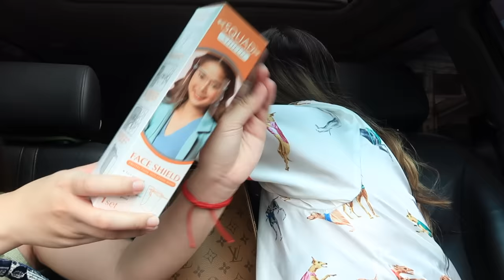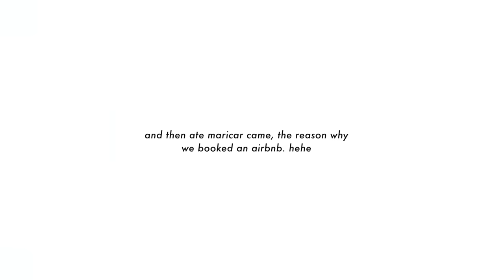Girls Trip to Pampanga 🚗🌴 | Ry Velasco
Instagram › @RyVlsco
Twitter › @RyVlsco